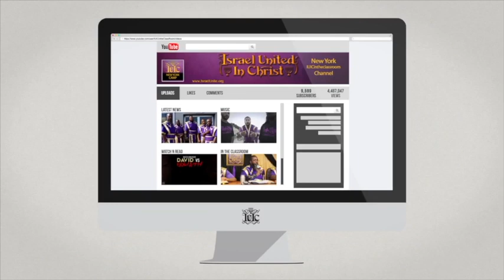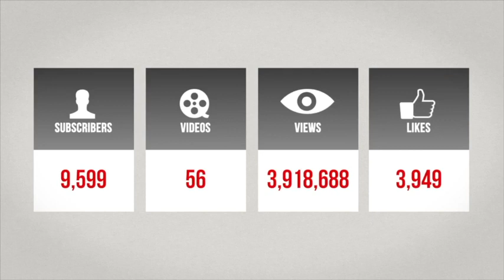The Israelites: Why I Joined IUIC